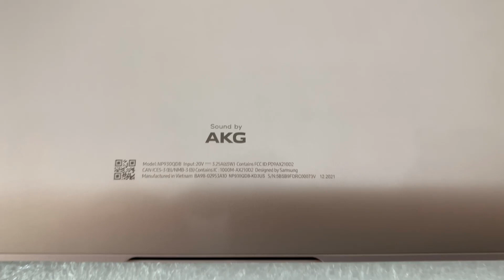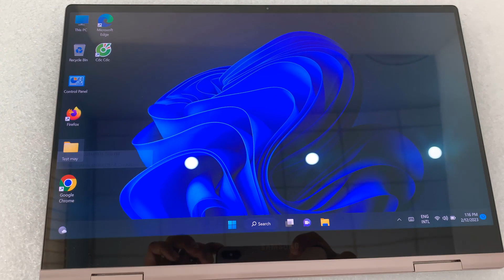Samsung Galaxy Book Pro 360 13.3-Inch 2021 i7 1165G7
Samsung Galaxy Book Pro 360 13.3-Inch 2021
- Intel Core i7 - 1165G7 (2.80Ghz up 4.70Ghz x 8CPU/ 12M Cache) thế hệ 11
- Ram DDR4 16G bus 4267
- Ổ cứng SSD 512GB M.2 PCIe NVMe
- Card màn hình Intel Iris Xe Graphics
- Màn hình 13.3-Inch Full HD AMOLED Display (1920 x 1080) – 370nits, cảm ứng tay hoặc bút, viền mỏng.
- Chi tiết xem tại:

LaptopNSC luôn đặt tiêu chí
✔ Chất lượng hơn số lượng, uy tín là hàng đầu
✔ Trung thực trong mua bán, ghi rõ tình trạng từng máy.
✔ Chụp hình thật từng máy
✔ Cam kết không bán hàng đã qua sửa chữa
✔ Phụ kiện kèm theo: Sạc zin + Balo + chuột không dây
✔ 1 đổi 1 trong 30 ngày nếu lỗi phần cứng
✔ Đổi thoải mái trong 7 ngày đầu
✔ Bảo hành sản phẩm 6 tháng
✔ Hậu mãi miễn phí trọn đời máy
✔ Quẹt thẻ Free, trả góp qua thẻ tín dụng.

- Đ/c: 145 Phan Văn Hớn, P. Tân Thới Nhất, Q12, TP HCM (Đường vào Ủy Ban Phường)